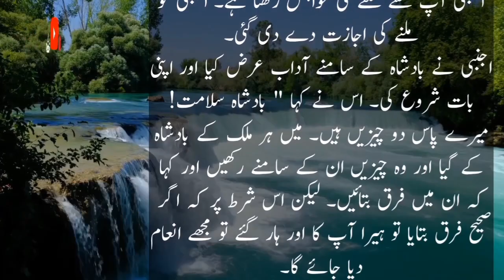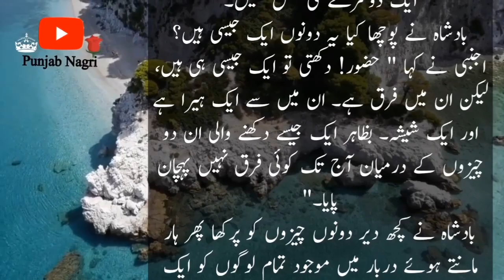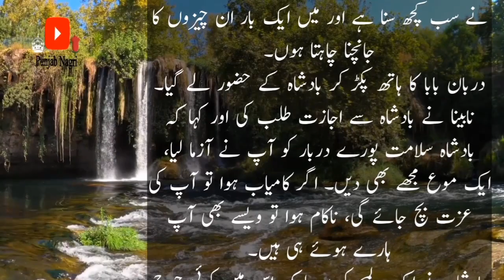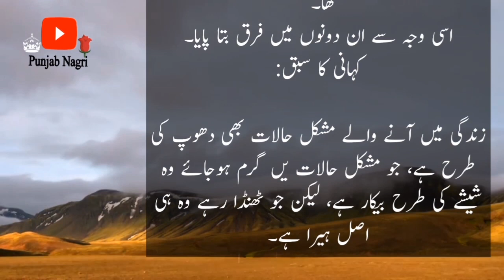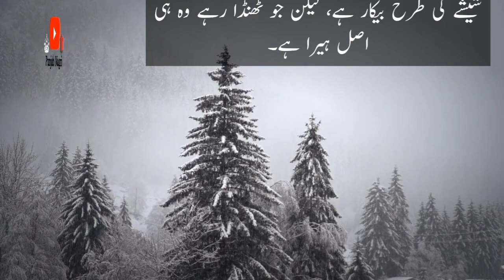Shesha or Hera ki kahani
Shesha or Hera ki kahani || Shesha or Hera ki kahani
shesha aur heera ki pehchan hera aur shesha nabina shakhs ki kahani hindi kahani